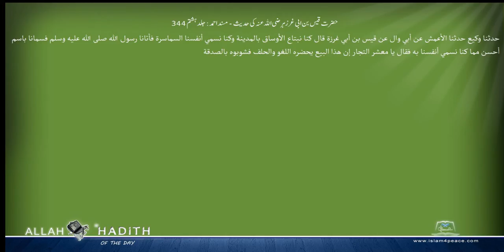حضرت قیس بن ابی غرزہرضی اللہ عنہ کی حدیث مسند احمد Musnad Ahmad Islam4Peace com